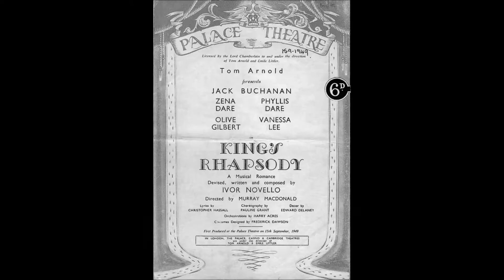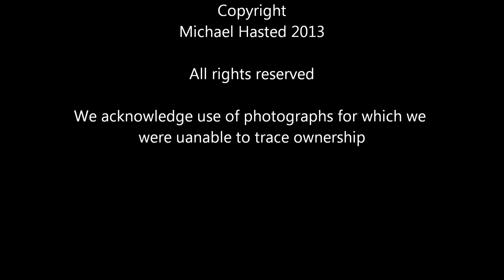Gawn Grainger talks to Michael Hasted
For more interviews with actors and news, previews and reviews of shows